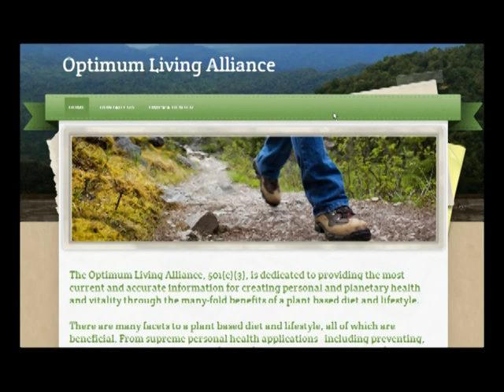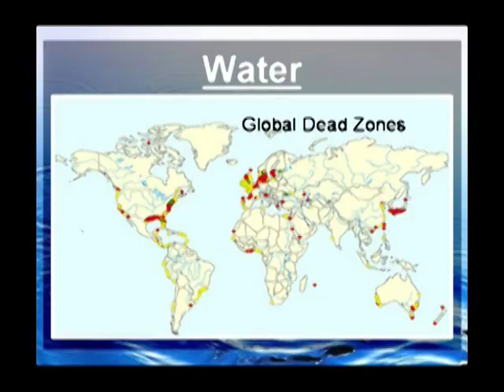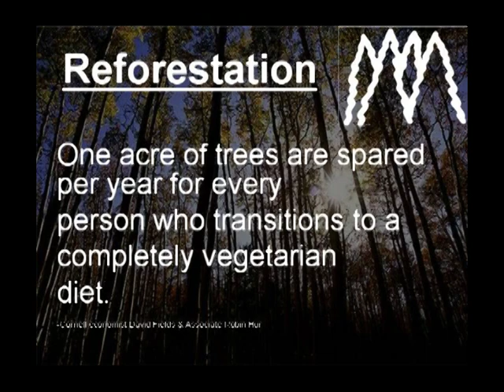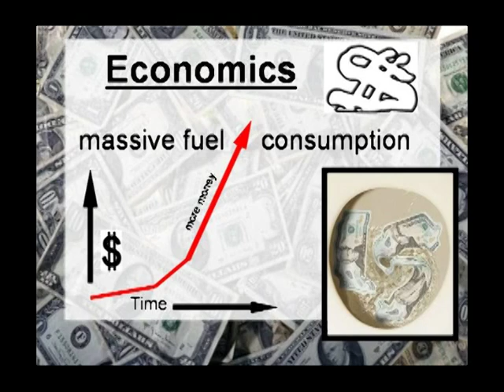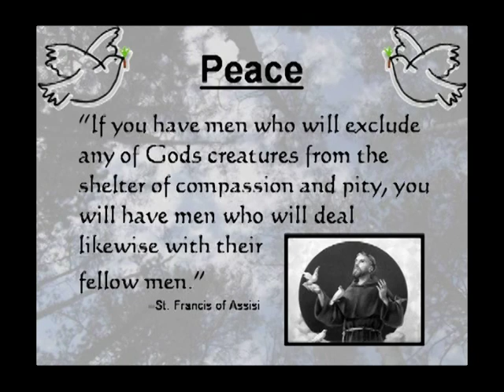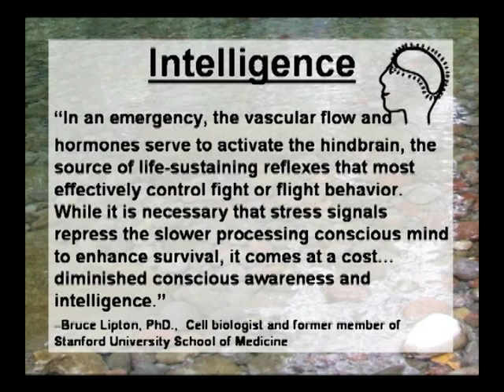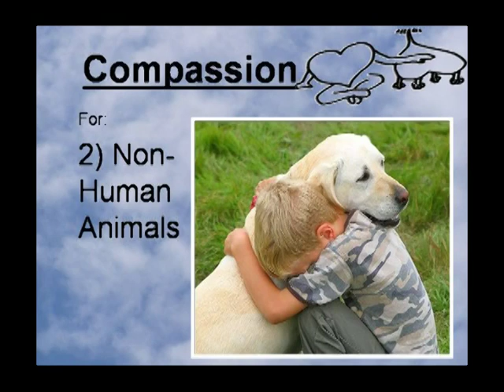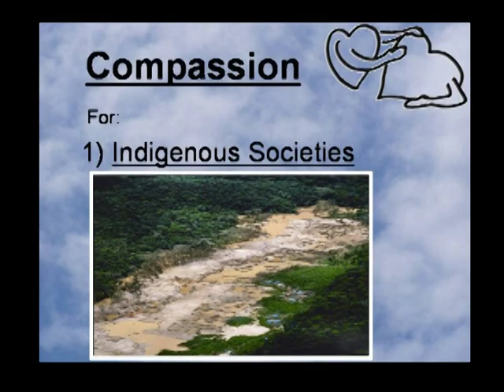"Environmental Benefits of a Plant-based Diet". Speaker: Home Le'amohala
Revised version 9/17/14
Home  Le’amohala says we can find some of the solutions to our environmental dilemmas on our own dinner plates! In our modern and complex world, the technological solutions developed to solve major problems, such as global warming and fresh water pollution, often turn out to be complications rather than actual solutions. Instead, these two environmental dilemmas could be best addressed with changes to our diet. Wholesome lifestyles that leave a light footprint on the earth benefit the environment and our future generations. We can gain insights into potential solutions for our contemporary conundrums by comparing these modern adaptations to our more “primitive” behavior of the past!

Mr. Le’amohala has been an ocean reef lecturer and whale watch naturalist, a snorkel and hiking guide, cruise director on the Navatek II, and educational director for Leilani Farm Sanctuary.
He also served a five-year internship with a vegan community dedicated to promoting planetary integrity. He is the president of OLA, the Optimum Living Alliance, a nonprofit 501(c)(3) organization dedicated to promoting personal and planetary vitality. He is also the curator of Onipa’a Sustainability Center, a project of OLA dedicated to sharing the facets and benefits of sustainably directed lifestyle options. Presently, he is developing several books focused on evolving the human character.